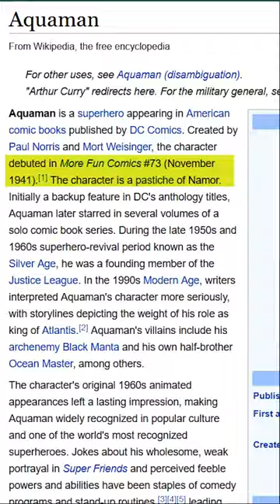Namor vs. Aquaman: Who Was Created First?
In this video, I am going to compare a little about Namor (Marvel) and Aquaman (DC).
Both Marvel and DC feature Marine Superheros in their Comics and Now in Movies as well.
Surprisingly Namor is introduced in the comics long before Aquaman made his entry, but DC beats marvel in the motion pictures by featuring Aquaman first.